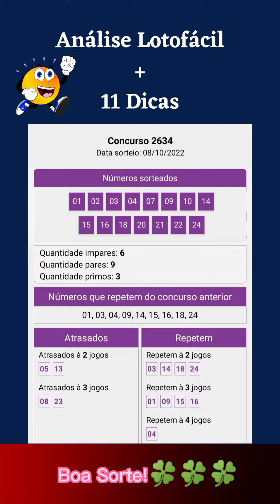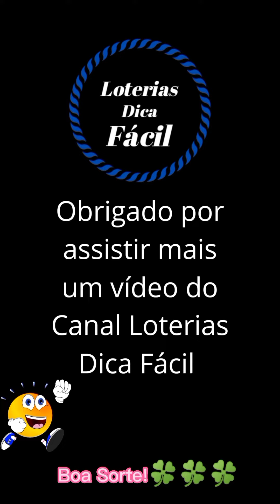Análise Lotofácil 2634 dia 08/10/22 +11 Dicas para Lotofácil 2635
Análise Lotofácil concurso 2634 + 11 Dicas lotofácil concurso 2635
11 Dicas para você copiar e Apostar na lotérica de sua preferência
Boa Sorte!🍀🍀🍀